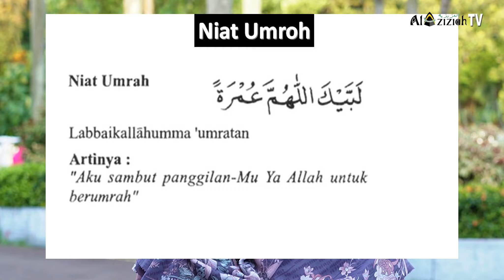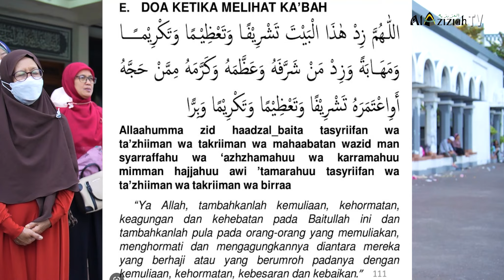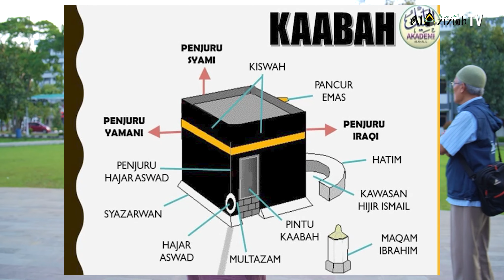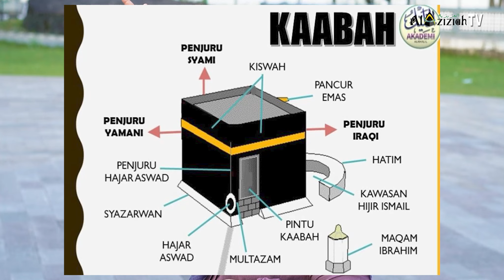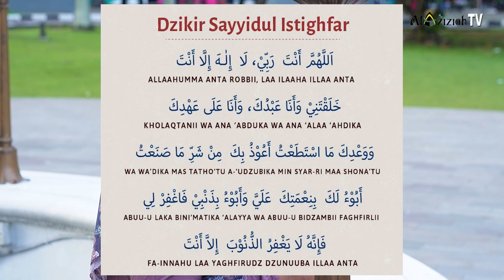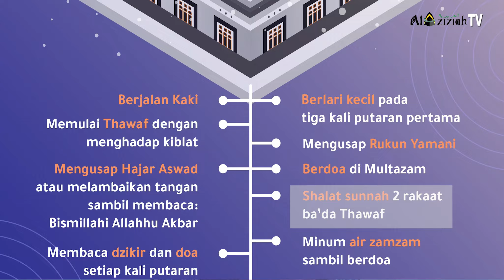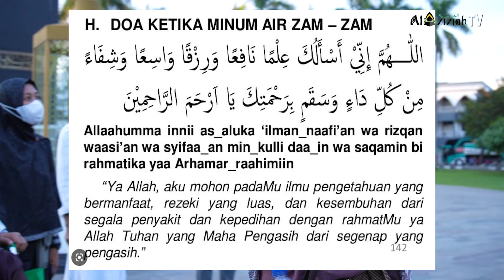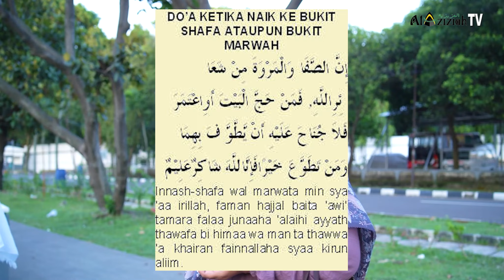PRAKTEK UMRAH TERLANGKAP BERSERTA TATA CARA DAN DOA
AL AZIZIAH TOUR & TRAVEL Merupakan salah satu Travel Haji & Umroh Terbaik ,terlengkap , dan terpercaya di Indonesia

Value dari kami adalah
- 5 Pasti Umroh
- Memiliki Akses Social Media yang Update dan mumpuni
- Memiliki Perwakilan yang tersebar luas di penjuru Indonesia
- Memproduksi segala perlengkapan untuk Jama'ah Haji & Umroh lebih dari 20 Tahun ( PT.TIGA BINTANG BERSAUDARA )
- Mempunyai berbagai pilihan paket umroh dengan fasilitas yang memuaskan

Dukung terus Channel kami , agar kami dapat terus ber-syiar dan berkarya , guna memberikan layanan terbaik bagi jama'ah tanah air

Our Gear :
- Sony A7C
- Sony ZV-E10
- Saramonic Microphone
- Boya Microphone
- Zhiyun Weebill S
- Feiyu G6 max